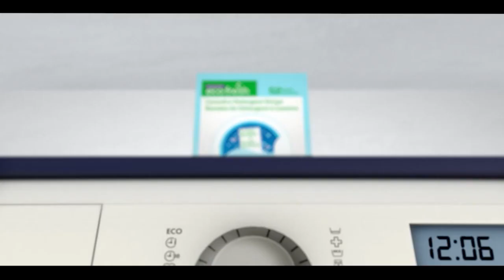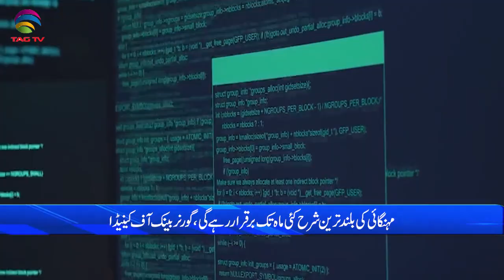International & Canadian News Bulletin in Hindi/Urdu - July 18